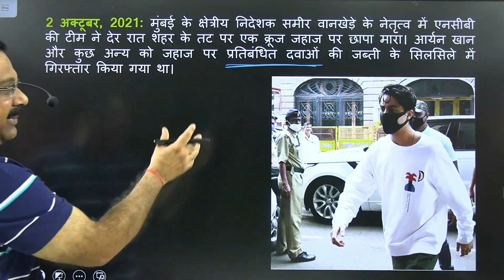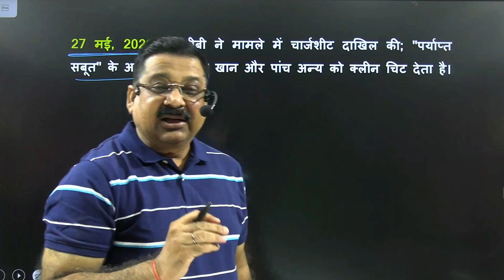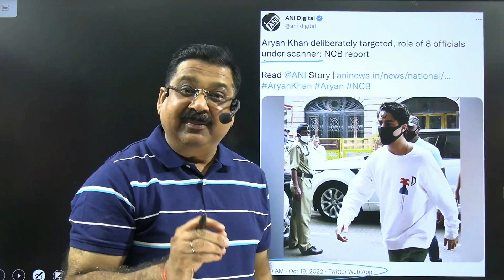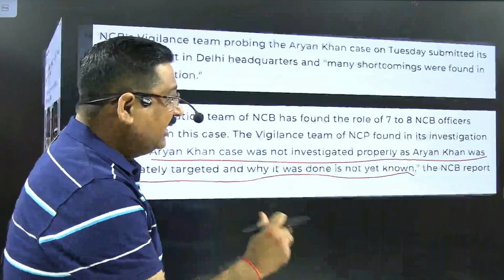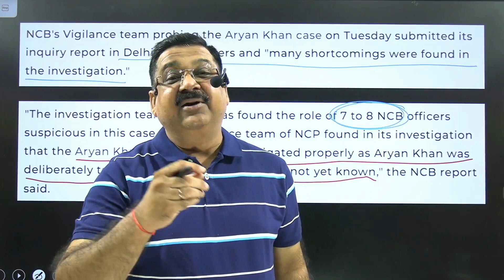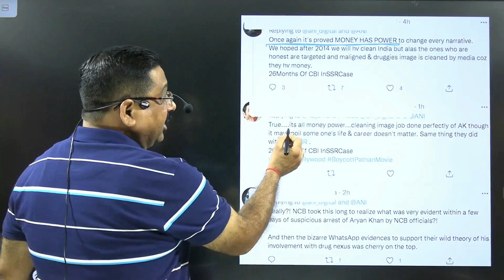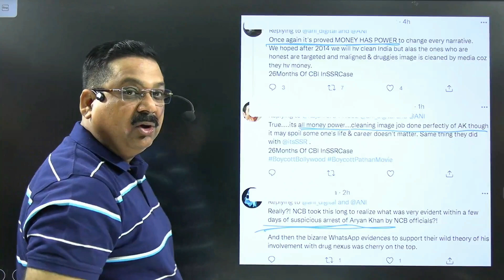🔥 आर्यन खान ड्रग्स केस, केस में आया नया मोड़, उल्टा फस गए समीर वानखेड़े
आर्यन खान ड्रग्स केस, केस में आया नया मोड़, उल्टा फस गए समीर वानखेड़े - By Arvind Sir
Aryan Khan case
NCB
Sameer Vankhade
Sharukh khan

Social Links -